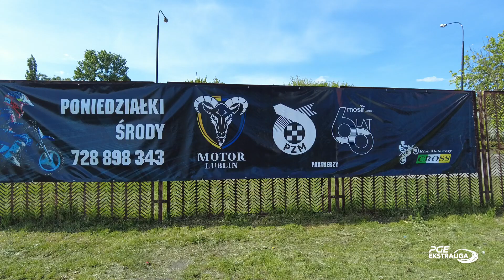Trener Maciej Więckowski o szkółce miniżużlowej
Trener młodzieży MOTORU Lublin, Maciej Więckowski przed kamerami EkstraligaTV opowiedział o tym w jaki sposób rozpocząć swoją przygodę z żużlem.

- Robimy akcję jak co mecz i rozkładamy nasze namioty szkółkowe. Prowadzimy darmową szkółkę, która cieszy się ogromnym zainteresowaniem, bo na każdym treningu mamy ok. 70-80 osób, więc jest to na pewno najlepszy wynik w Polsce, co nas bardzo cieszy. Adeptom od 5 roku życia zapewniamy zapewniamy sprzęty, ochraniacze niezbędne do trenowania, więc można zacząć przygodę z motocyklami. Najtrudniejszy jest pierwszy krok. Motocross czy żużel nie są na tyle popularnym sportem, aby każdy miał dostęp do motocykli, więc dajemy taką możliwość i szukamy mistrza świata - powiedział trener młodzieży MOTORU Lublin, Maciej Więckowski.

MOTOR Lublin juniors coach, Maciej Więckowski in front of EkstraligaTV cameras told about how to start your adventure with speedway.